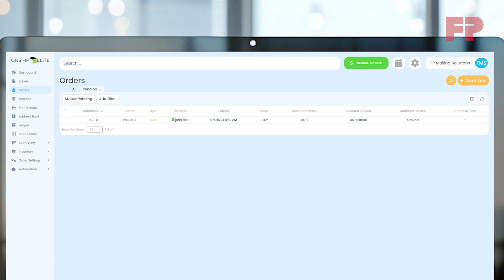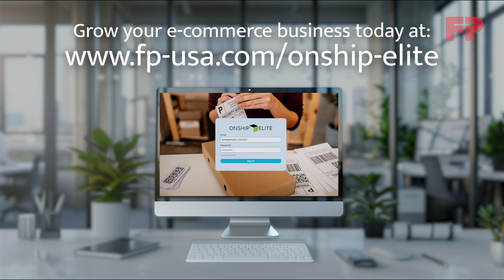Introducing OnShip Elite from FP Mailing Solutions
OnShip Elite is an intuitive, yet powerful online shipping platform designed with e-commerce shippers in mind. Easily import, manage, and ship your online orders from multiple storefronts under one roof with access to discounted USPS, UPS, and FedEx rates, ensuring you get the best rate every time.